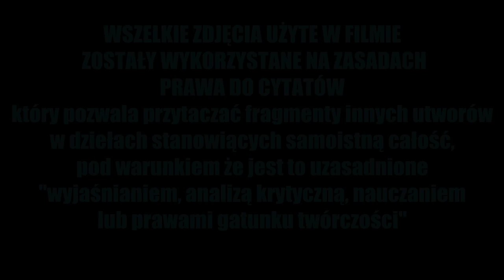Taśmy Prawdy 9